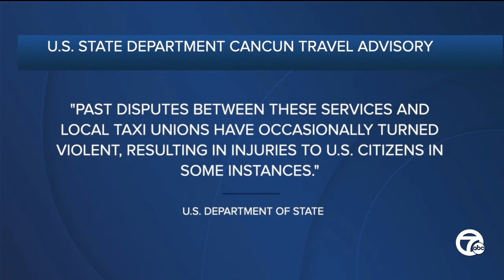US issues travel advisory for Cancun after disputes between Uber, taxi drivers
A travel advisory has been issued for one of Mexico's most popular vacation spots. Cancun is now on the U.S. State Department's radar after Uber officially became legal in the state.